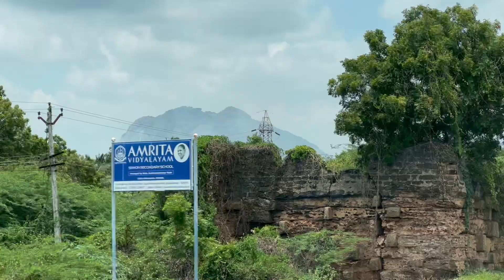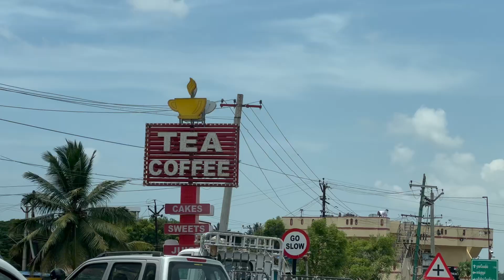SUNRISE IN KANYAKUMARI 🥰 WOW SO BEAUTIFUL 🥰 ഇതു അടിപൊളി ആണുട്ടോ ♥️